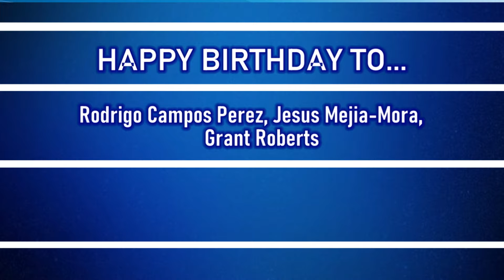HDTV News 4/10/23